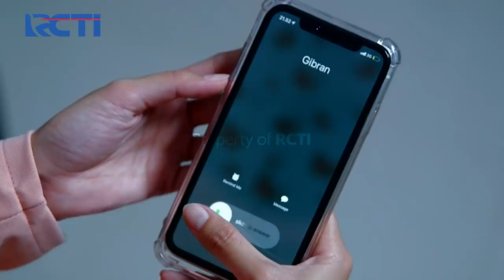Dunia Terbalik - Keputusan Yang Akan Diambil Oleh Akum [15 Juli 2020]